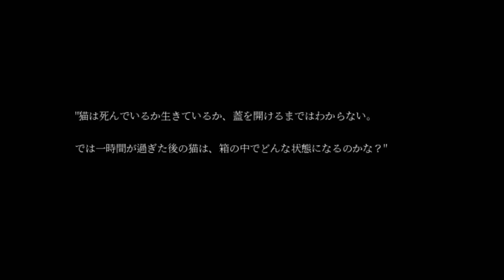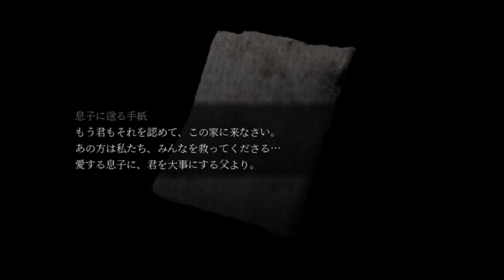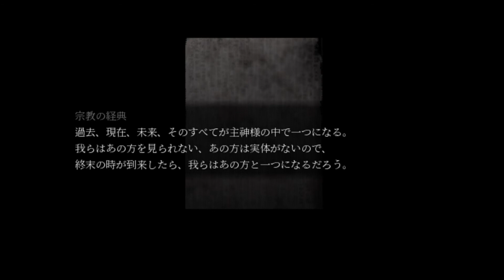表情豊かなタレ目の動画配信者(女性)による恐怖体験生配信？【Cat in the Box】Part①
これは良作の予感！？
というか主人公の女の子が可愛い時点でそうとしか思えないｗ

Cat in the Box